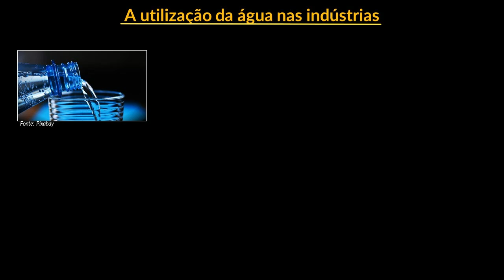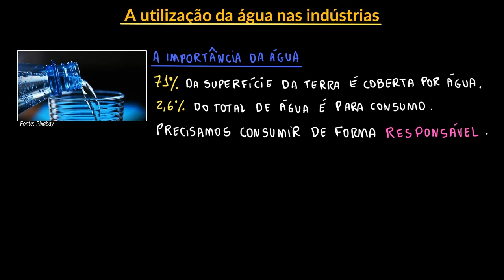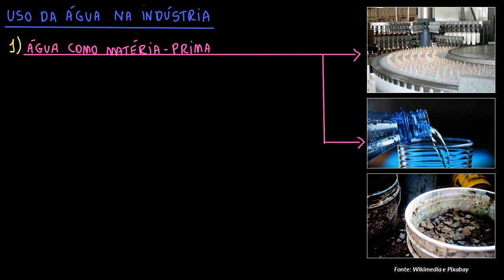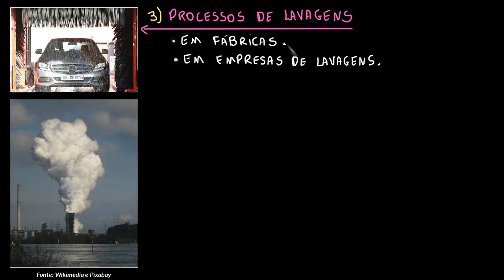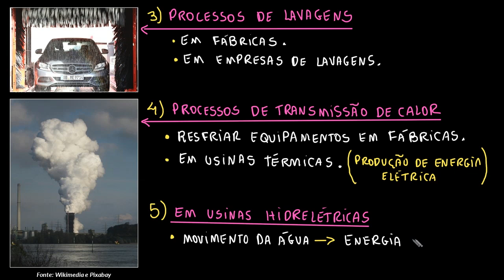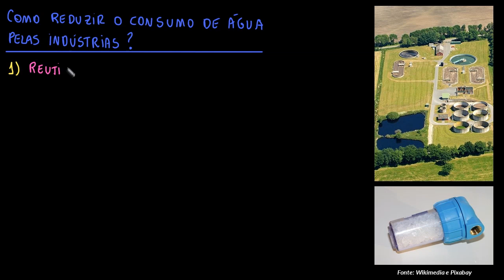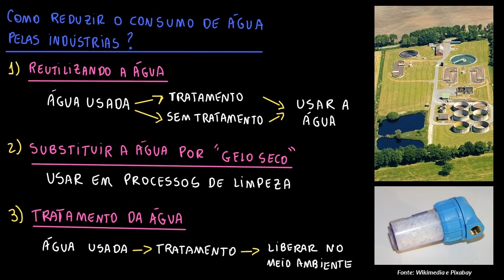A utilização da água nas indústrias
Nesta videoaula mostramos os diferentes usos da água no processo de produção de insumos e bens pelas indústrias brasileiras. No final do vídeo apresentamos ações que possibilitam a diminuição do consumo industrial desse recurso tão precioso.